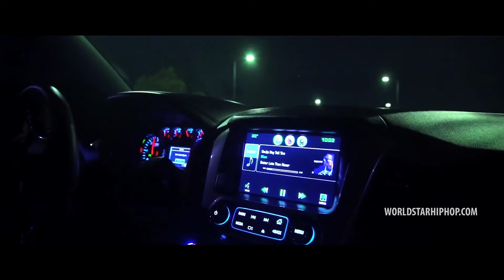Soulja Boy • Blow (Official Music Video)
Soulja Boy - Blow
Produced by: MPC Cartel
Directed by: Will Hoopes